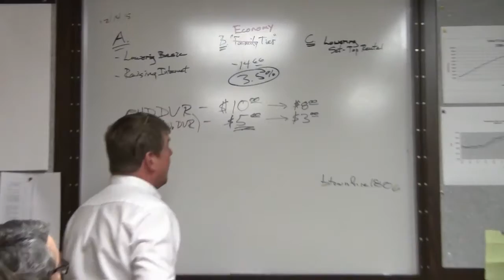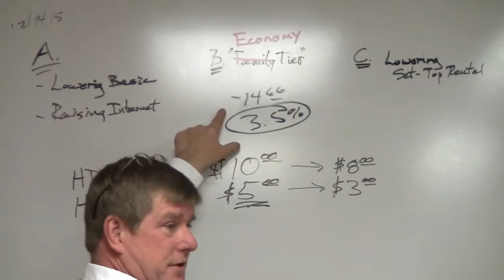Jan 6, 2016 Cable TV Programming Commitee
The Cable TV Programming Committee met Wednesday morning to discuss the final cable channel lineup following the agreement with AMC Networks approved Tuesday night by the Bardstown City Council.